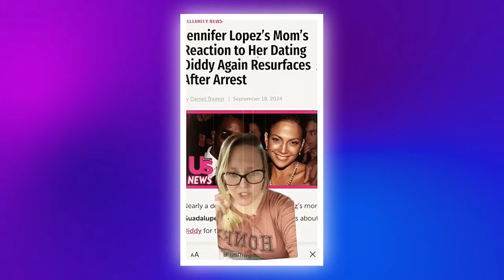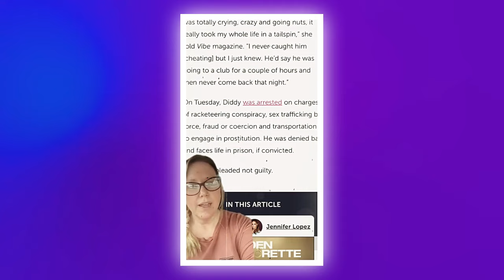Jennifer Lopez FILES $150M Lawsuit Against Diddy After SH0CKING Party Video Leak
After video of Jennifer Lopez attending one of Diddy's parties went viral, she sued him for $150 million. They've already had some notorious legal issues in the past. During the late 1990s and early 2000s, when they were romantically involved, a number of high-profile incidents occurred, including their participation in the nightclub shooting.

Former CEO of Death Row Records Suge Knight recently stoked rumours once again over the possible link between Jennifer Lopez's legal issues and Diddy's legal woes. Knight said that Lopez's presence on compromising tapes may have played a role in her rumoured breakup with Ben Affleck.